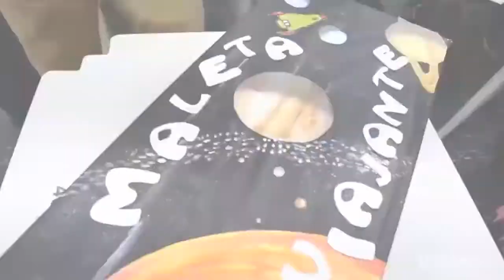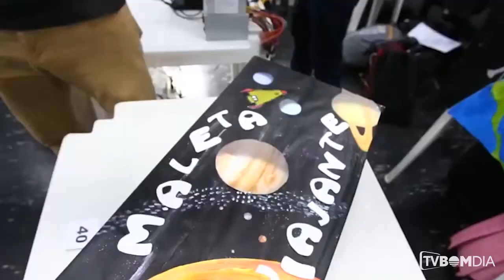Alunos de escolas públicas gaúchas apresentam projetos de robótica em festival